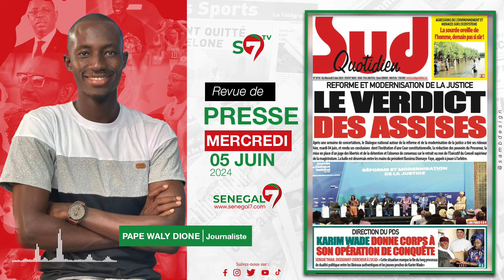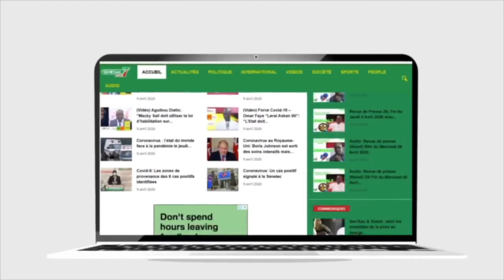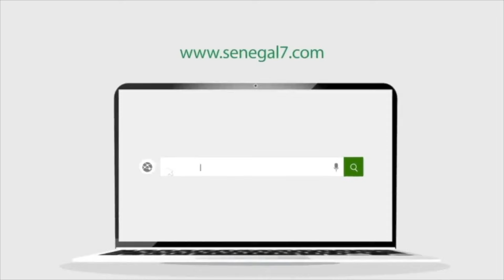🛑 Revue de Presse (Wolof) Sénégal7 du Mercredi 05 Juin 2024 avec Pape Waly Dione..